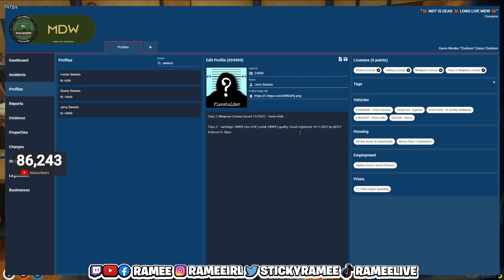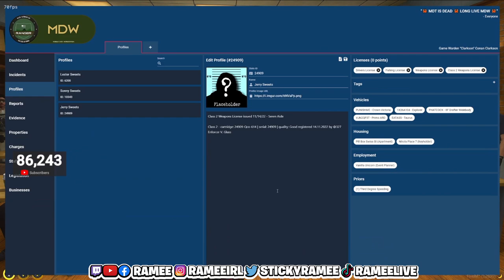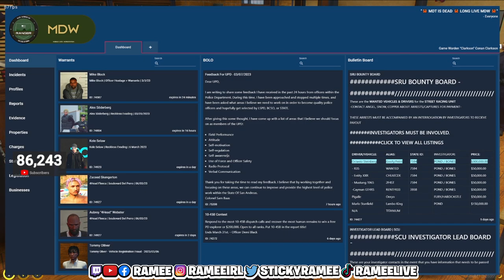Clarkson Proves To Be The Biggest Bully In The PD | NoPixel RP | GTA | CG